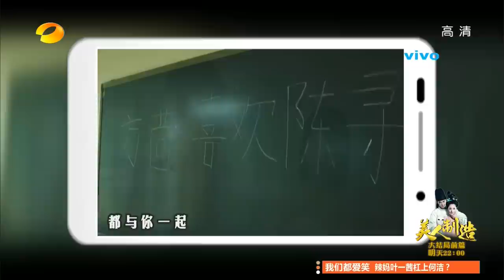《快乐大本营》 Happy Camp: 魏晨飙泪电话初恋情系匆匆那年-Wei Chen Cries When Talks To First Love【湖南卫视官方版1080P】 20141213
【湖南卫视《快乐大本营》 - 20141213 本期精彩】 彭于晏、倪妮、 魏晨、 郑恺和 张子萱青春来袭！女生最爱游戏大曝光！男生耍帅有秘方！初恋故事大起底！阳光少年为何情绪失控泪洒大本营？ 啊啊啊啊科学实验站竟然遭遇滑铁卢？
Hunan TV's Happy Camp 20141213 EP Highlight: Peng Yu Yan, Ni Ni, Wei Chen, Zheng Kai and Zhang Zi Xuan are feature in this week’s “Happy Camp” to introduce their new film “Cong Cong Na Nian”. Guests share their first love stories. How come a sunshine boy cries in the show? Science Lab gets into the Waterloo situation?

《快乐大本营》（Happy Camp）是湖南电视台于1997年7月11日开办的一档综艺性娱乐节目，是湖南卫视上星以来一直保持的品牌节目之一。节目开始采用全民娱乐的类型，经常 邀请一些有特殊才能的人物，一些可爱的孩子来表演，后又转为选秀节目，来选举其主持人；现在多以嘉宾访谈游戏型的综艺节目，经常邀请一些中国大陆、香港、 台湾的知名艺人来访谈，游戏等，是湖南卫视的品牌节目之一。从1997年令全国观众刮目相看的"快乐旋风"开始到目前全国综艺节目在荧屏上遍地开花、异彩 纷呈，《快乐大本营》不仅是中国电视界综艺娱乐节目的领头羊，并且已经当之无愧成为中国亿万观众娱乐生活的一部分。该节目获得1998年度金鹰奖；2005年被《新周刊》评为15年来中国最有影响力的电视节目之一；2009谷歌热榜之最热综艺节目搜索排行榜首；中国世界纪录协会2009年度中国 收视率最高的电视综艺娱乐节目。